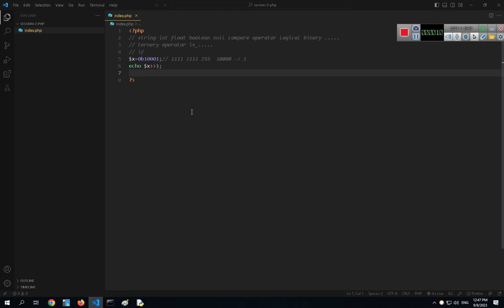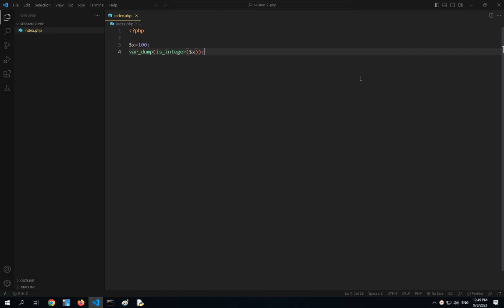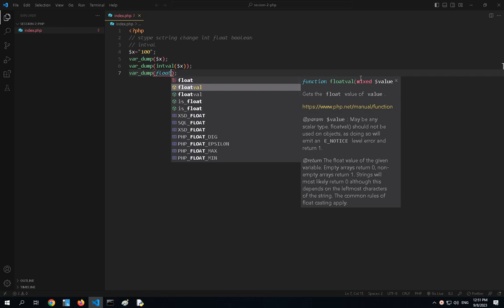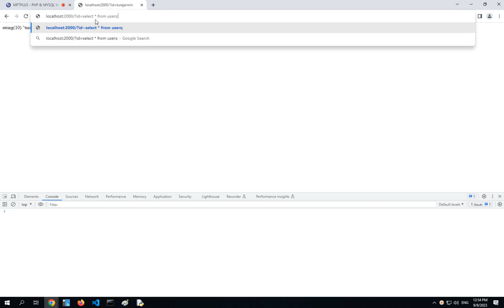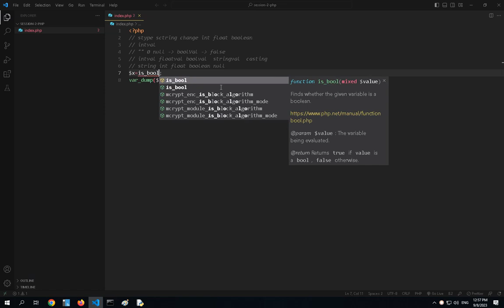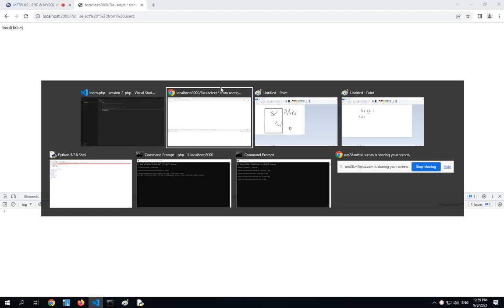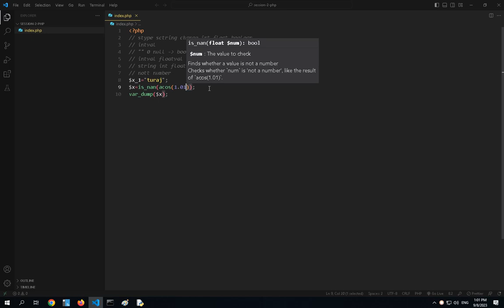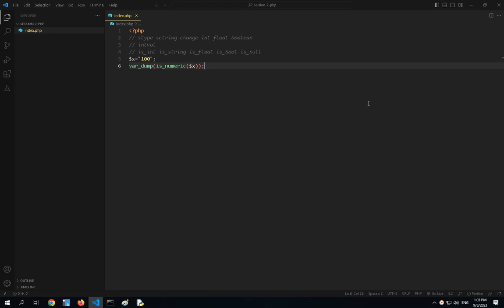آموزش PHP و MySQL - جلسه 2 - بخش 8